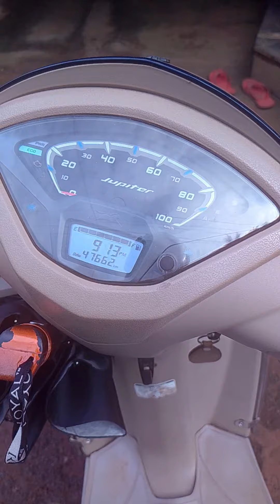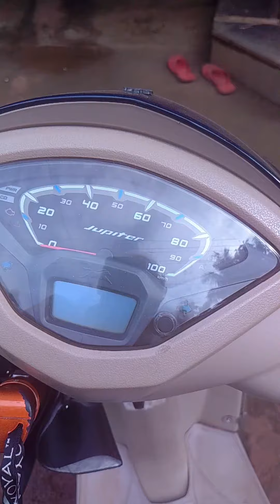Jupiter ZX starting problems#trending